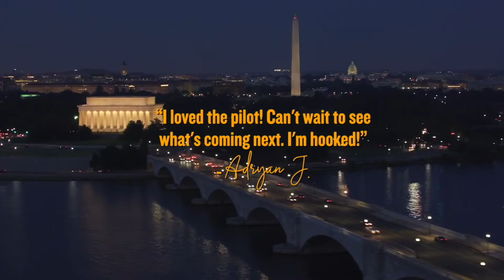UnBothered Series (Blooper cut)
Take a look into some of the unseen funny moments that didn’t make the final cut from the￼ UnBothered digital series!

Be sure to catch up on all episodes and tell us what was your favorite moment from season one￼!